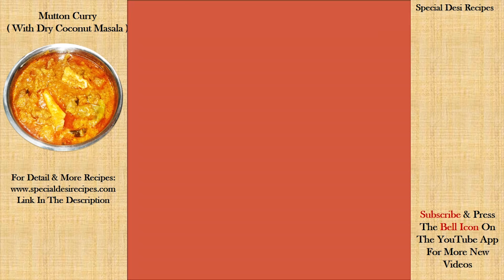mutton curry recipe | mutton recipes | mutton with dry coconut masala | special desi recipes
Indian Mutton Curry Is Prepared With Dry Coconut Masala. The Primary Ingredients Are Mutton, Dry Coconut Masala, Onions, Green Chillies And Tomatoes.